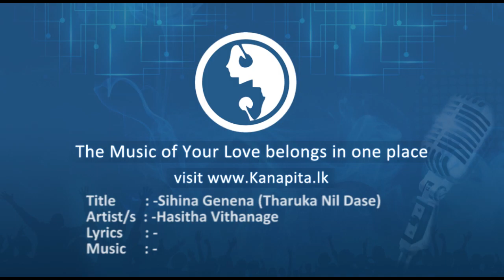Sihina Genena (Tharuka Nil Dase) - Hasitha Vithanage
Title : Sihina Genena (Tharuka Nil Dase)
Artist/s : Hasitha Vithanage
Lyrics : -